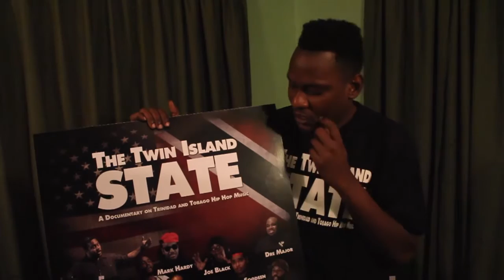The Twin Island State promo featuring DLL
"The Twin Island State" will be released as part of the showcase for the Trinidad+Tobago Film Festival 2018. The screening dates are as follows: Saturday 22nd September 2018 at 8:30pm @ Movie Towne San Fernando and Sunday 23rd September 2018 at 6:00pm @ Movie Towne Port of Spain. The film features some of Trinidad and Tobago's most talented hip-hop artistes, sound engineers and producers. It also features some well-known radio and television personalities who all give a unique perspective on various topics discussed within the film. Filled with exclusive never before seen footage and performances, the film gives an insight into the past and present of hip-hop culture within Trinidad and Tobago, paying particular attention to some of the pioneers who paved the way for the new and upcoming artistes involved in hip-hop today. So if you are a hip-hop head, an artiste, a music lover or someone interested in learning what happens when indigenous culture clashes with foreign culture, this is definitely the film for you.